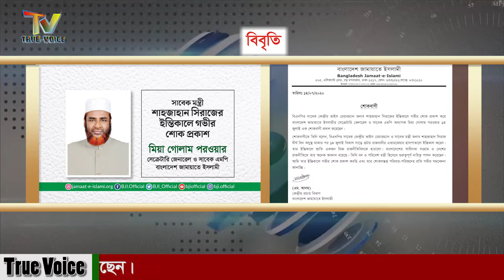বিএনপির সাবেক কেন্দ্রীয় ভাইস চেয়ারম্যান জনাব শাহজাহান সিরাজের ইন্তিকালে গভীর শোক প্রকাশ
বিএনপির সাবেক কেন্দ্রীয় ভাইস চেয়ারম্যান জনাব শাহজাহান সিরাজের ইন্তিকালে গভীর শোক প্রকাশ করে বাংলাদেশ জামায়াতে ইসলামীর সেক্রেটারি জেনারেল ও সাবেক এমপি অধ্যাপক মিয়া গোলাম পরওয়ার ১৪ জুলাই এক শোকবাণী প্রদান করেছেন।

শোকবাণীতে তিনি বলেন, বিএনপির সাবেক কেন্দ্রীয় ভাইস চেয়ারম্যান ও সাবেক মন্ত্রী জনাব শাহজাহান সিরাজ দীর্ঘ দিন অসুস্থ থাকার পর ১৪ জুলাই বিকাল সাড়ে ৩টায় রাজধানীর এভারকেয়ার হাসপাতালে ইন্তিকাল করেন। তার ইন্তিকালে জাতি একজন বিজ্ঞ রাজনীতিবিদকে হারালো। বাংলাদেশের স্বাধীনতা সংগ্রাম ও দেশের রাজনীতিতে তার অনেক অবদান রয়েছে। তিনি বন ও পরিবেশ মন্ত্রী হিসেবে গুরুত্বপূর্ণ দায়িত্ব পালন করেছেন। আমি তার ইন্তিকালে গভীর শোক প্রকাশ করছি এবং তার শোকসন্তপ্ত পরিবার-পরিজনের প্রতি গভীর সমবেদনা জানাচ্ছি।

Dear Sir/Madam!..